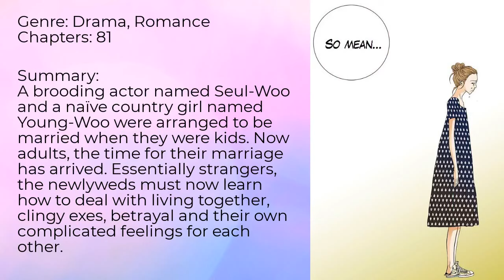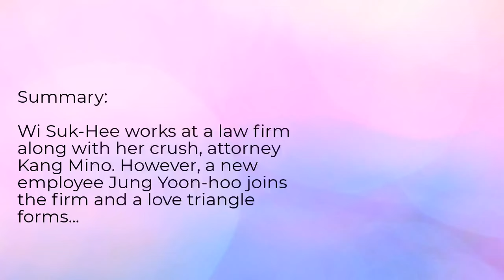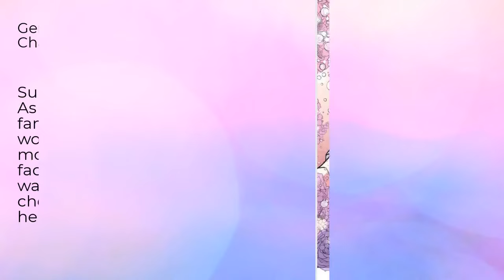[Part Three] of My Top 10 Best-Loved Completed Romance [#05 My Reading List]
Part three of the completed manhwa on my reading list.